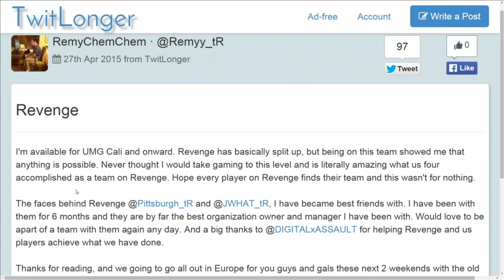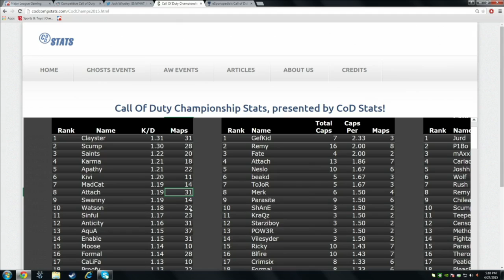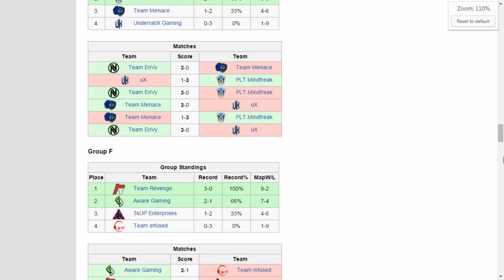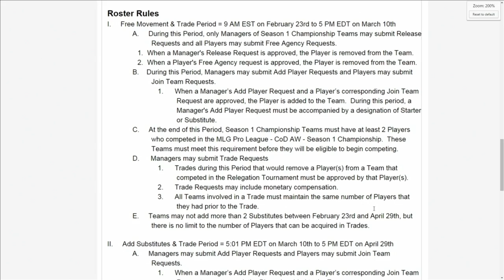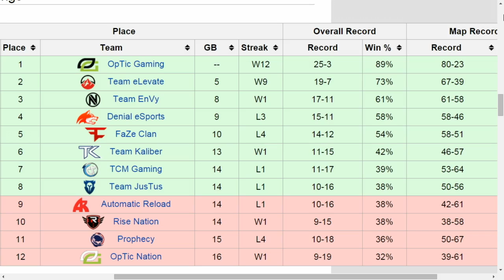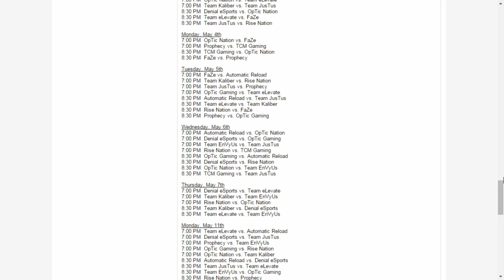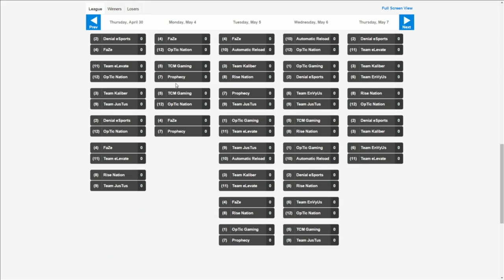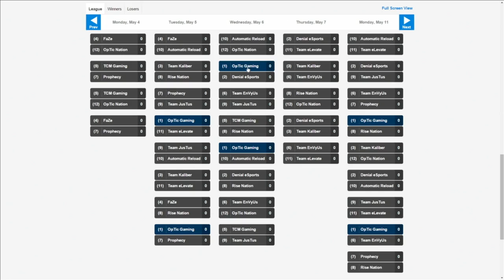RosterMania - Team Revenge Breaking Up (eSports Report - Apr 27th 2015)